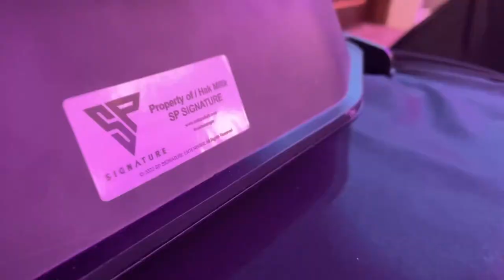Setup Highlight : Wedding of Thirru and Vineshaa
We had an awesome time at the wedding of Thirru and Vineshaa! Thanks to everyone who came out to support us, and thanks especially to the bride and groom for letting us be a part of their special day. Here are some setup highlights:

We supplied exclusive decor setup, professional sound system, and not forgetting our lighting system on Wedding and dinner reception.